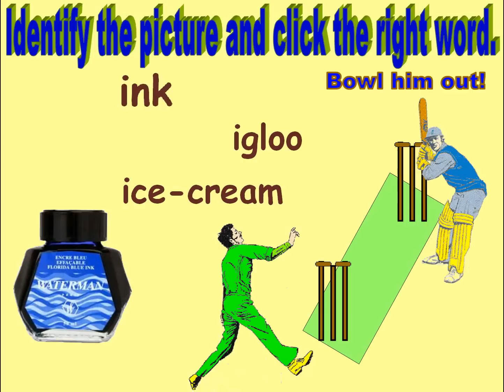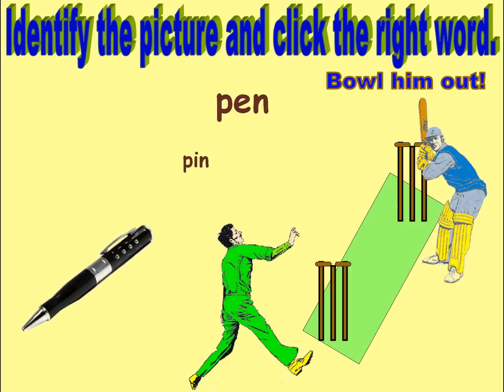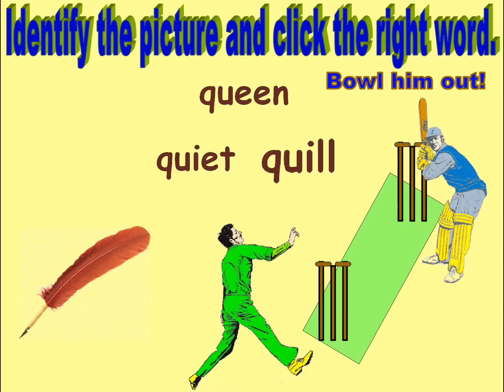Words bowling game 2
Game to learn English words for children.  Children have to look at the picture and identify the right word according to the picture. The click on the right word will magnify the word and the bowler will bowl the ball and make the batsman out. However, this interaction is possible in the PPT format of the game. The video will only play the slides with these actions.